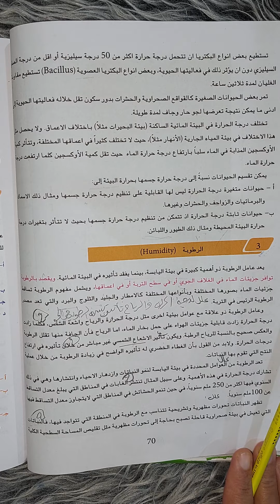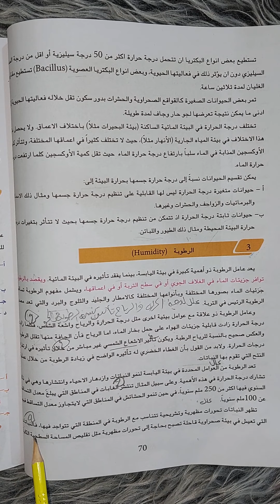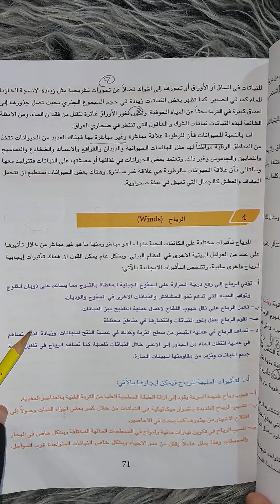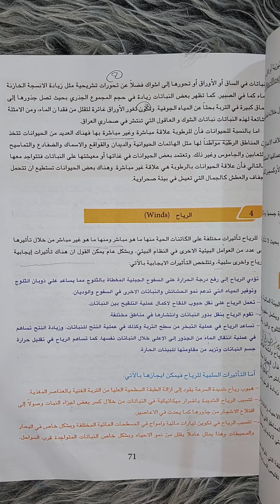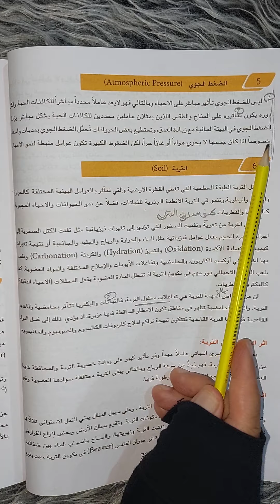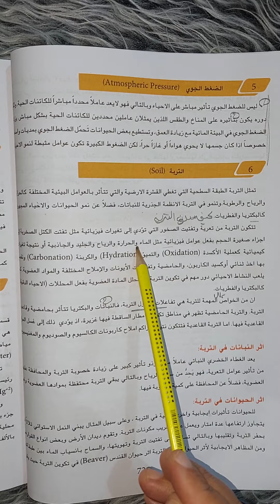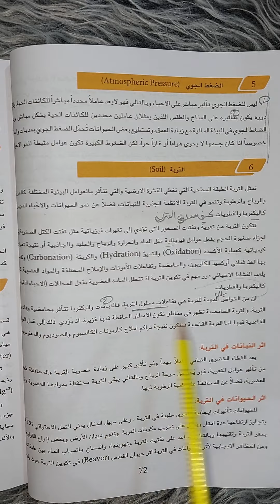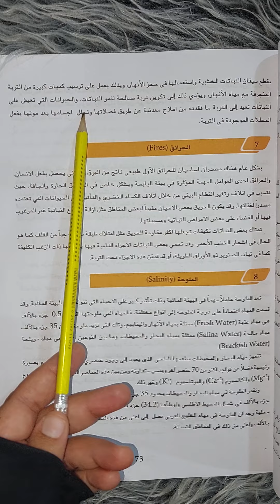الرابع العلمي (صفحة 70) الرطوبة الفصل الخامس